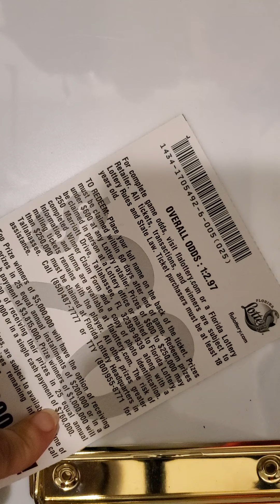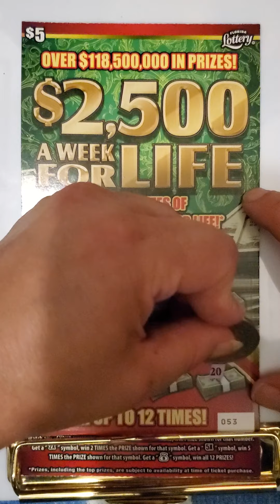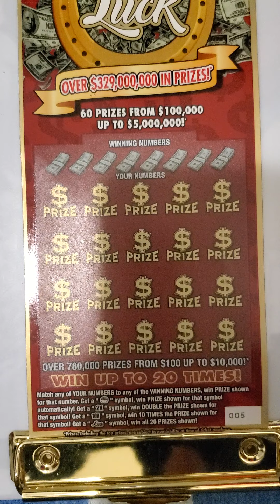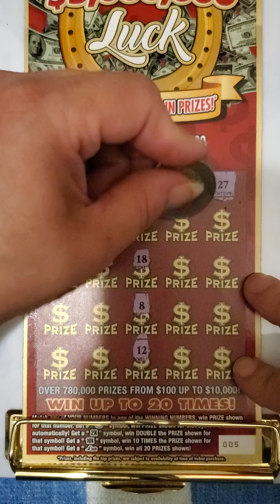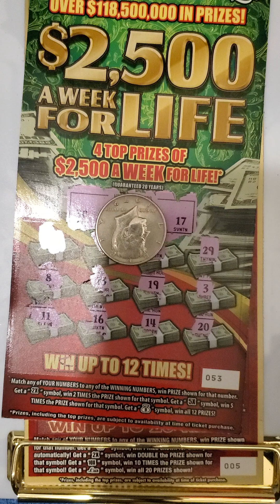2,500 a week for life/$20 Luck was it luck